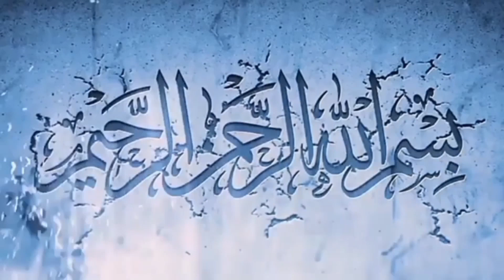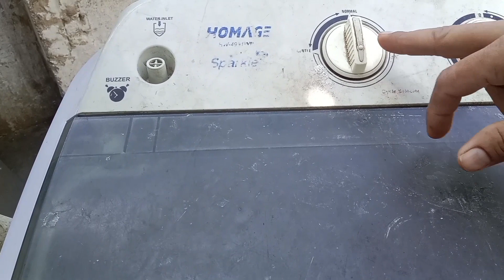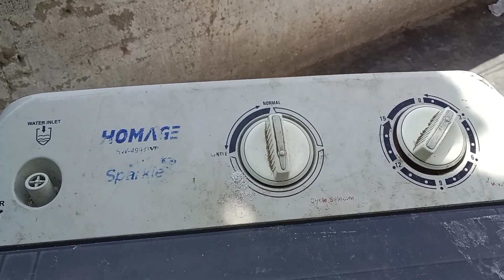how to connection 7wire timer washing machine convert to6 wire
how to connection 7wire timer washing machine convert to6 wire#bakhtali #2024#